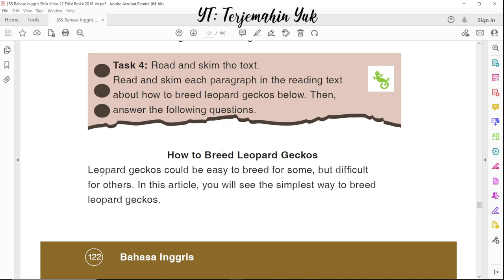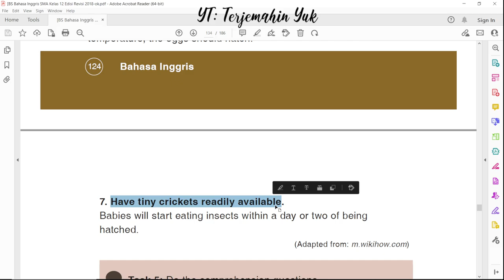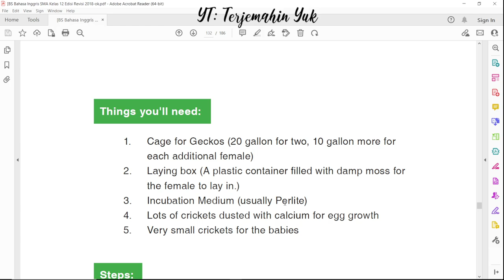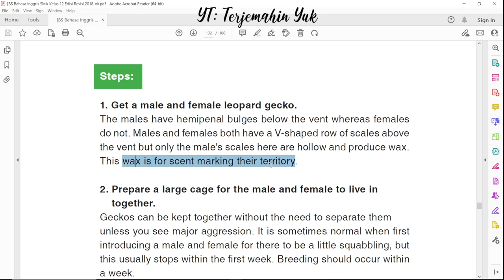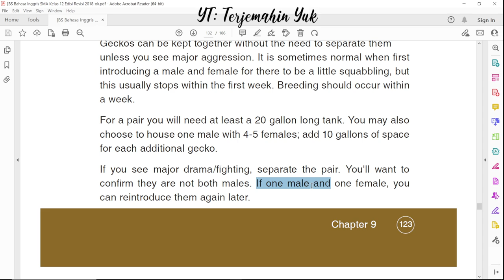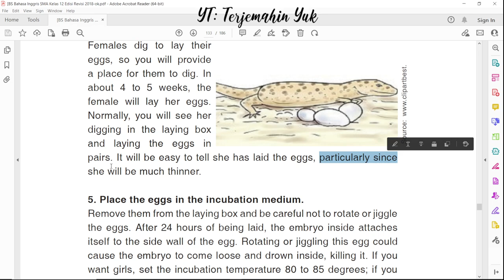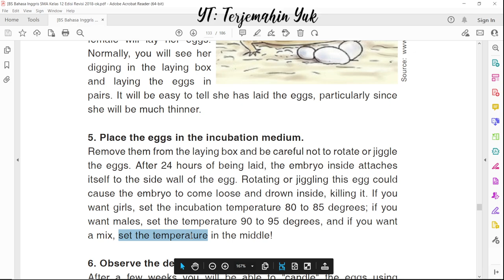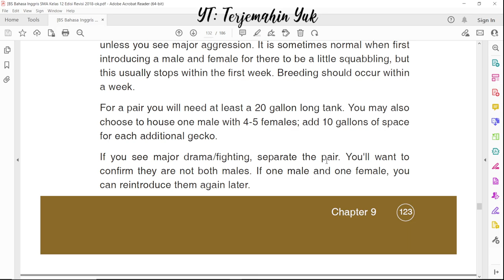Hal. 122-124 kelas 12 Terjemahan Buku Bahasa Inggris SMA Kurikulum 2013 Revisi 2018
Task 4
How to Breed Leopard Geckos
Cara mengembangbiakkan tokek leopard

terjemahin yuk
terjemahinyuk
terjemahkan yuk .